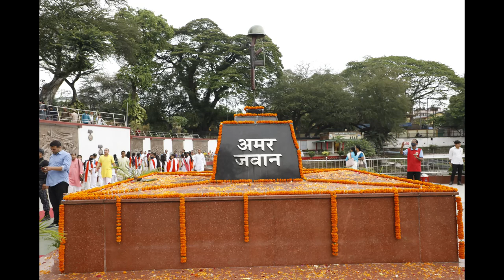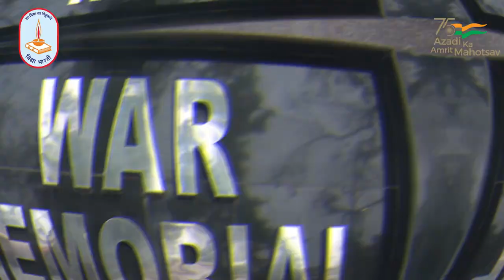सहस्रनाद | Sahasranaad | সহস্ৰনাদ | Vidya Bharati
आकाशीय नाद के मध्य गुंजायमान हुआ सहस्रनाद

विद्या भारती से सम्बद्ध शिशु शिक्षा समिति असम द्वारा आजादी के अमृत महोत्सव के अंतर्गत सहस्रनाद समारोह का आयोजन किया गया। गुवाहाटी के लताशिल खेल मैदान में आयोजित सहस्रनाद समारोह में शंकरदेव शिशु विद्या निकेतनों के 1200 छात्र-छात्राओं ने घोष का सामुहिक प्रदर्शन किया। आजादी के गुमनाम नायक, देश के अमर जवान व असम के वीर योद्धाओं को घोष के माध्यम से श्रद्धांजलि अर्पण करने के लिए दीघली पुखुरी स्थित युद्ध स्मारक की प्रदक्षिणा पथ संचलन के माध्यम से किया।
राम नवमी के शुभ अवसर पर आयोजित समारोह में विद्या भारती के पूर्व छात्र व मातृभारती के कार्यकर्ताओं ने युद्ध स्मारक में 7500 दीप जलाकर  राष्ट्र के मंगल की कामना की। समारोह मे मुख्य अतिथि के रूप में राज्य के मुख्यमंत्री डाॅ. हिमंत विश्व शर्मा व विशिष्ट अतिथि ब्रिगेडियर नारायण दामोदर जोशी एवं विद्या भारती के अखिल भारतीय मंत्री ब्रह्माजी राव, विद्या भारती पूर्वोत्तर क्षेत्र संगठन मंत्री डाॅ. पवन तिवारी, क्षेत्रीय मंत्री डाॅ. जगदीन्द्र राॅय चाौधुरी, शिशु शिक्षा समिति असम के अध्यक्ष डाॅ. दिब्यज्योति महंत, प्रांत मंत्री कुलेन्द्र कुमार भगवती विशेष रूप से उपस्थित रहे।
समारोह के समापन अवसर पर मूसलाधार बारिश में मुख्यमंत्री डाॅ. हिमंत विश्व शर्मा ने बच्चों का उत्साह वर्धन किया। डाॅ. शर्मा बारिश के मध्य बच्चों से मिले और शुभकामनाऐं दी। छात्र-छात्राऐं मुख्यमंत्री जी से मिलकर अत्यंत आनंदित हुए। आकाशीय नाद और सहस्र बच्चों के नाद का दृश्य सदा-सदा के लिए गुंजायमान हो गया